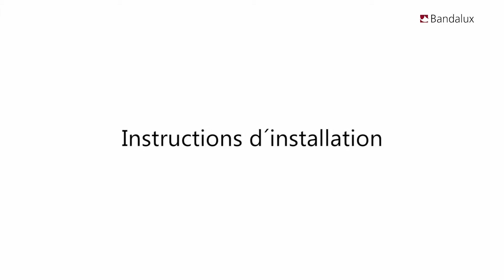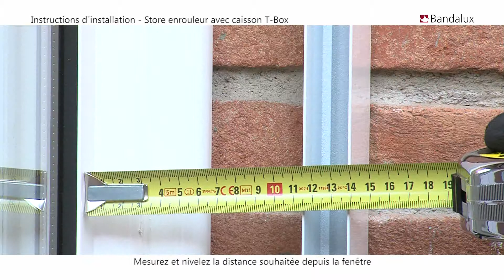Bandalux | Vidéo installation - Store enrouleur avec caisson T-BOX